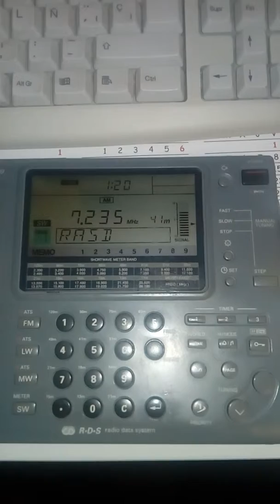Radio Romania Internacional 7235 Khz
Recepción de Radio Romania Internacional en español. Sábado 2 marzo de 2019 a las 20:25 UTC, SINPO 55555 , recibido en Sevilla ( Spain) con receptor sangean ats-909 y antena telescópica.